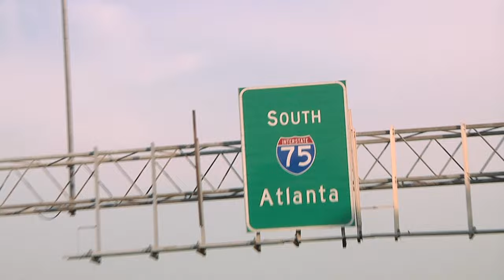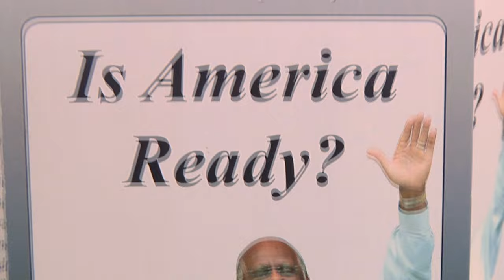Herman Cain - America is Ready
Herman Cain for President Video set to Krista Branch's "I Am America."

or download her music on iTunes.